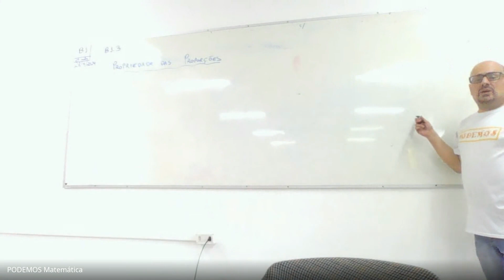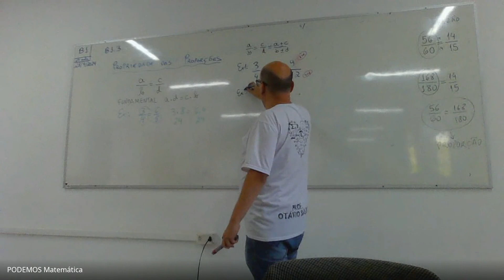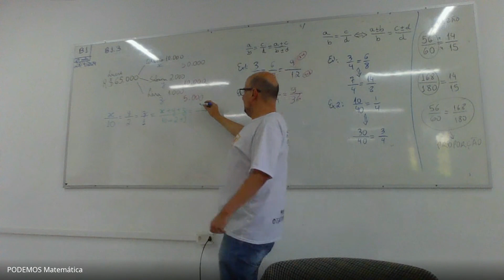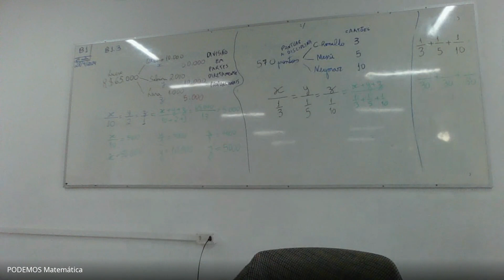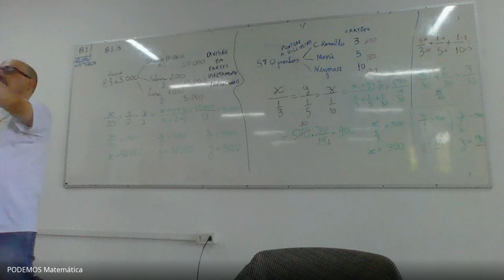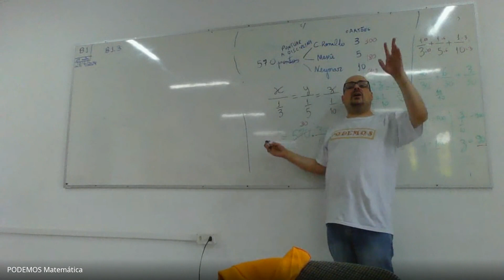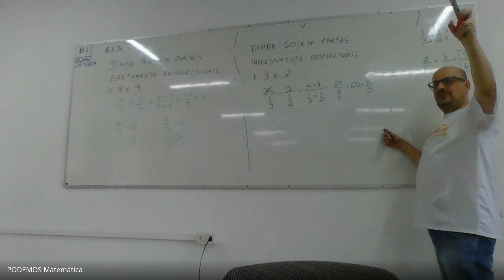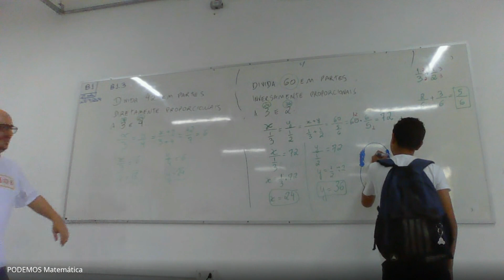B1 3 Razão e Proporção 2ª Aula Parte 1 28042024